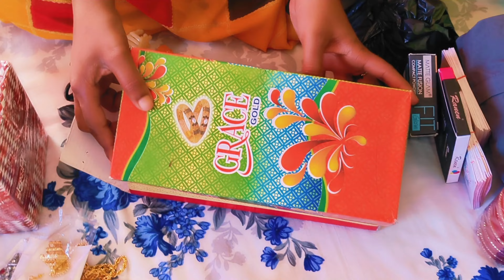কলকাতা থেকে পুজোর কি কি মার্কেটিং করলাম ?@pratimavlogs555 🎁🎁